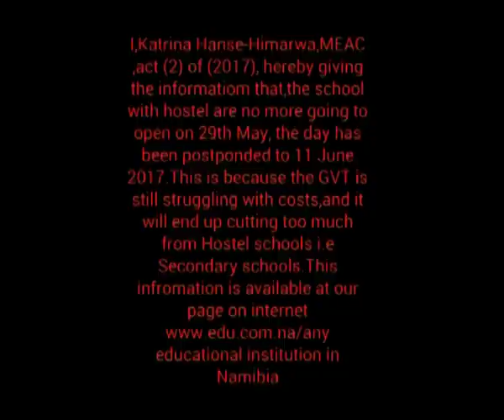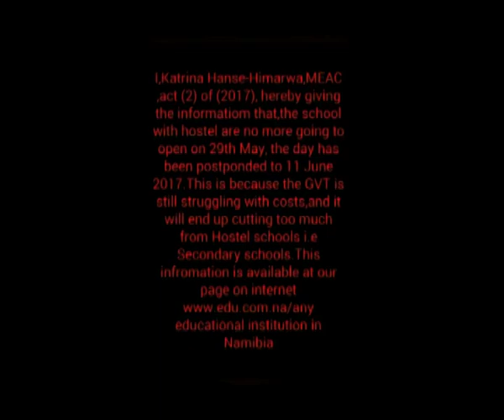Ministry of Education confirms public schools will re-open on 30 May - NBC